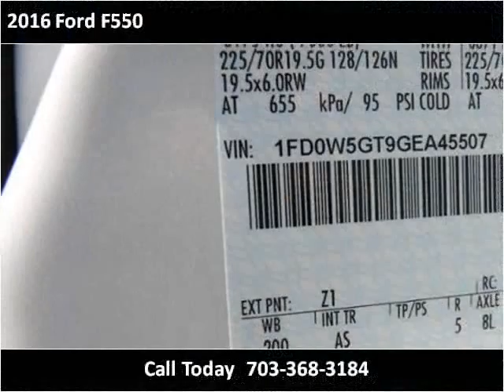2016 Ford F550 New Cars Manassas VA